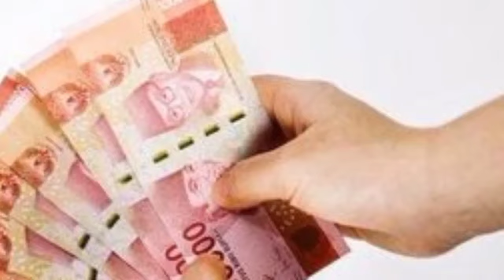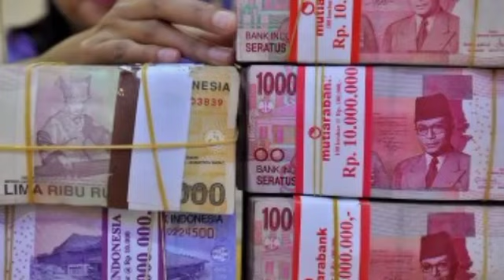Gaji Pensiun PNS dan Janda/Duda Golongan I-IV, Tahun 2023 THR & Gaji ke-13 Sudah Disiapkan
Gaji Pensiun PNS dan Janda/Duda Golongan I-IV, Tahun 2023 THR & Gaji ke-13 Sudah Disiapkan@infopnsofficial6677
ini daftar lengkap gaji pensiun pns dan janda duda terbaru 2023,selamat! tahun 2023,gaji pensiunan pns 2023,gaji pensiunan pns tahun 2022,gaji pensiunan pns tahun 2021,gaji pensiun,gaji pensiunan tahun 2023,